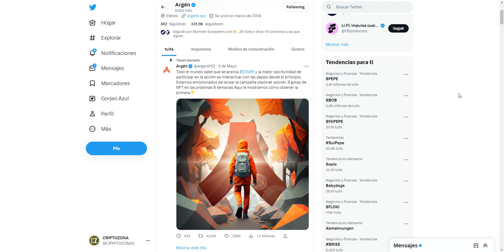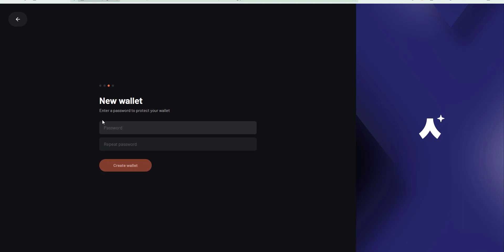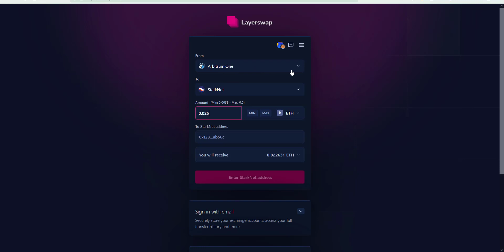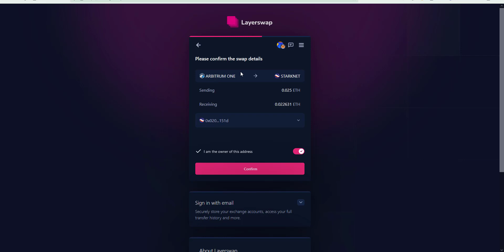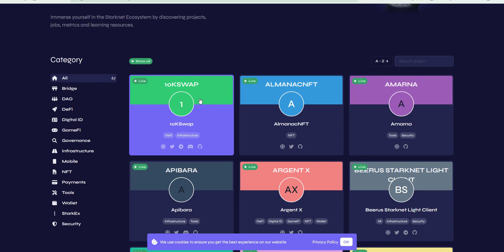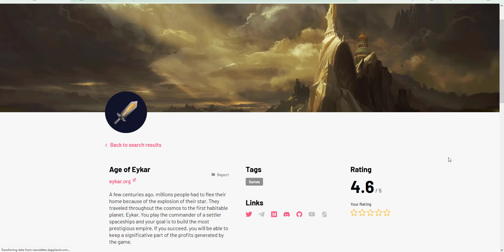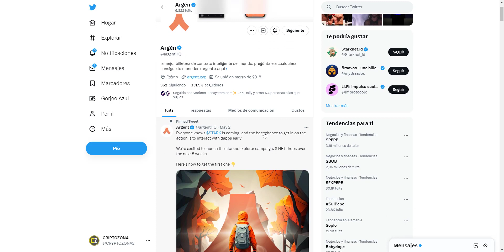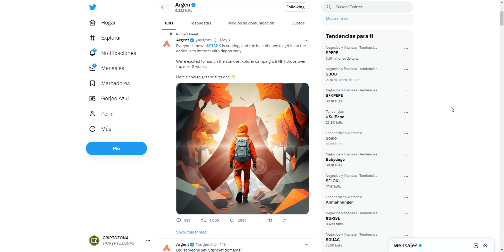ARGENTX WALLET CLAIM NFT | STARKNET POSIBLE AIRDROP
Argent wallet tiene una campaña de 8 semanas para reclamar 1 NFT cada semana.
LOS MEJORES EXCHANGES PARA COMPRAR Y VENDER CRIPTOMONEDAS